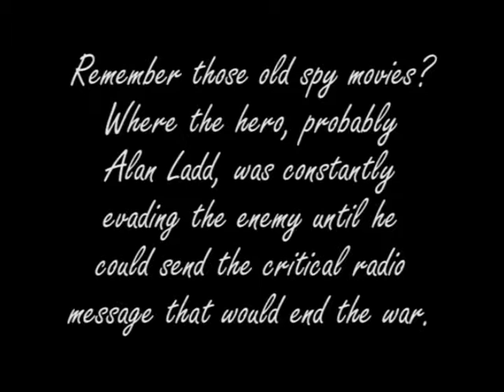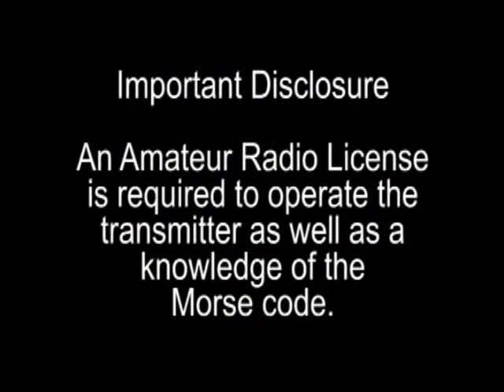WW2 Spy Radio Replica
This is a fully functional replica of the Paraset, a widely used clandestine radio transmitter & receiver. It operates on the 80 & 40 meter bands and has a power output of 5 watts. The headphones and Morse key are included. The unit requires 110 VAC / 60 Hz power. Note: an Amateur Radio license is required to operate the transmitter as well as a knowledge of Morse code. A great toy for the man cave.  This item is for sale.